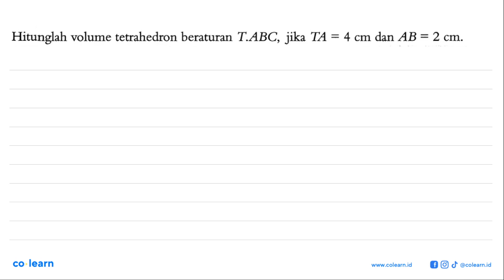Hitunglah volume tetrahedron beraturan T ABC, jika TA = 4 cm dan AB = 2 cm:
Topik atau Materi: Volume Prisma dan Limas - BANGUN RUANG SISI DATAR - GEOMETRI - Matematika Kelas 8 SMP - K-2006

Sumber Soal: Matematika 2 kelas 8 KTSP, PVP 2013 , Quadra

00:00 : Bedah Soal
01:00 : Konsep, rumus dan pengertian Volume Prisma dan Limas
01:18 : Langkah penyelesaian soal
01:45 : Jawaban akhir
02:15 : Penutup